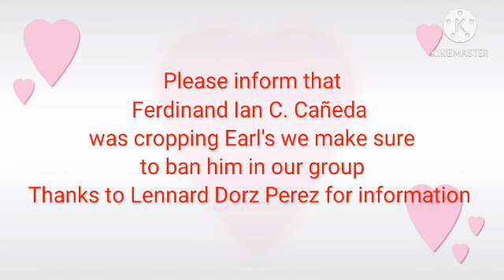AB Liner Zhongtong Creator BUSSID #43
Skin by Allan Carl S. Samaniego
Template by Allan Carl S. Samaniego
Livery Design by Reymart Aguillar Cabungcal
Additional photo by Arellano University Wikipedia and MNL48 Amy
PH OBB by Team BPM and Sir Reymart Aguillar Cabungcal